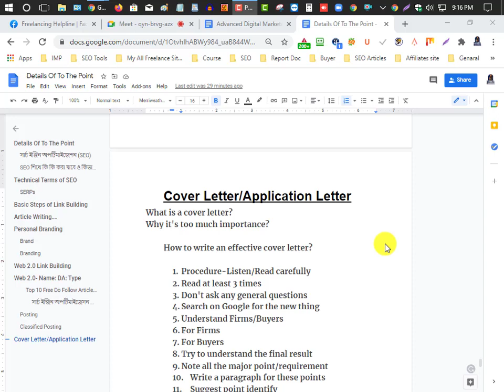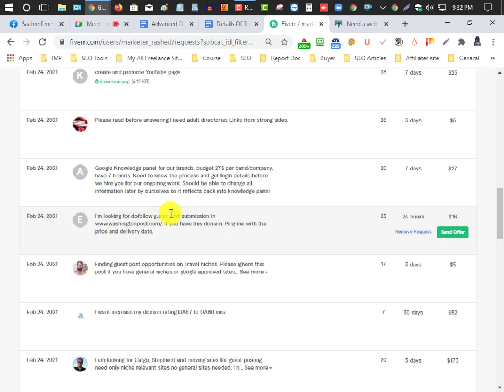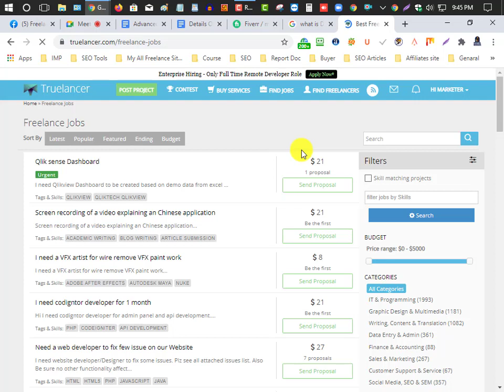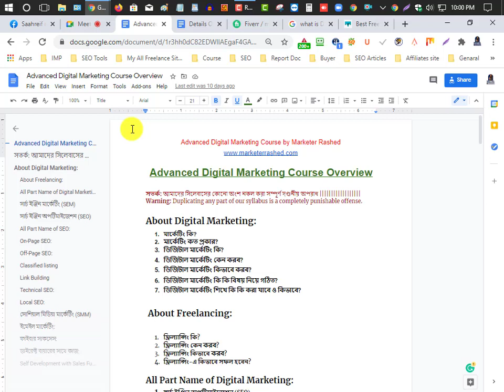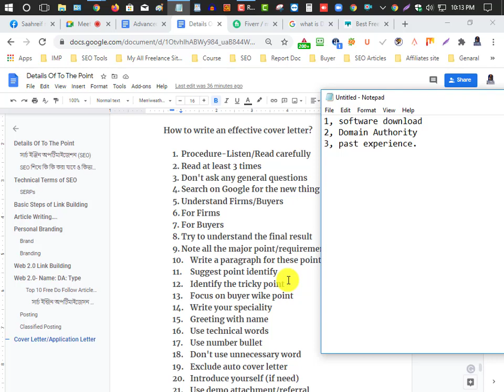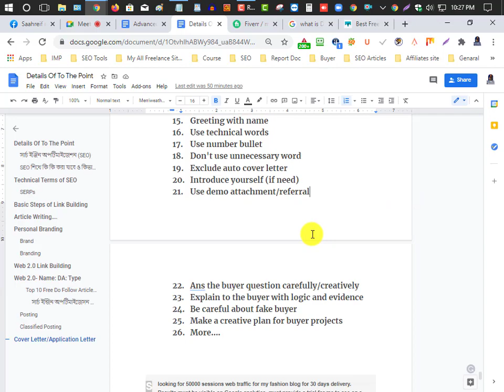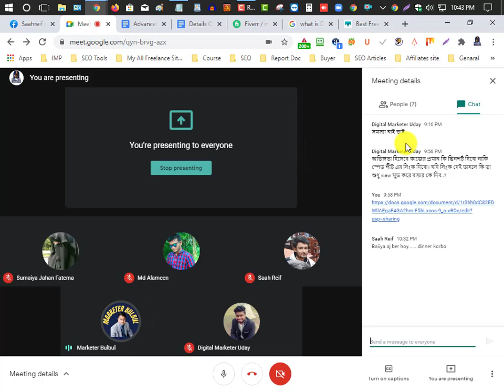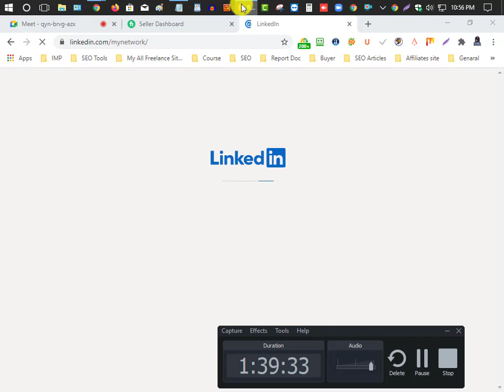Fiverr buyer request live class | Cover Letter Bangla Tutorial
Fiverr buyer request live class | Cover Letter Bangla Tutorial | ফাইবার বায়ার রিকোয়েস্ট লাইভ ক্লাস- Marketer Rashed

Join With Our World-Class Digital Marketing MasterMind Training. The Top 20 Sectors Of Digital Marketing Will Be Taught In This Training Course, Through Which Anyone Can Become Fully Skilled In This Sector And Work Successfully In The Digital Marketing World InshaAllah!